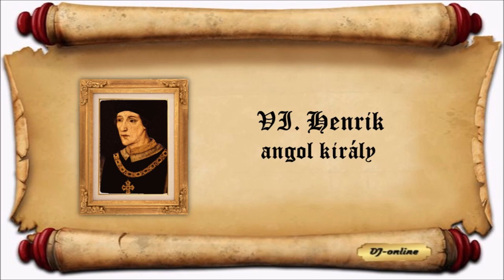Őrült vagy őrültnek tartott uralkodók (1)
VI. Károly francia király és  VI. Henrik, III. György és IV. György angol királyok őrültségei